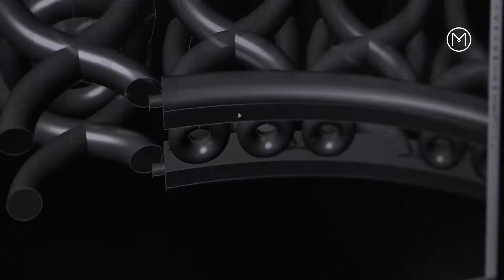Malabar Gold & Diamonds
From designing to detailing, every piece of Jewellery from Malabar Gold & Diamonds is crafted to shine with unparalleled brilliance. Find your own unique style of Jewellery, customized the way you like it and make your dream a reality.